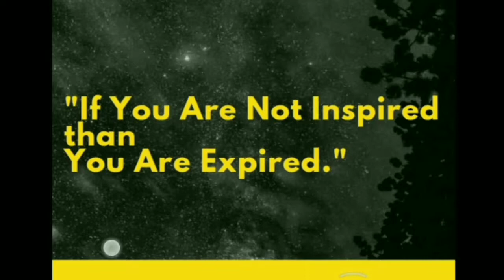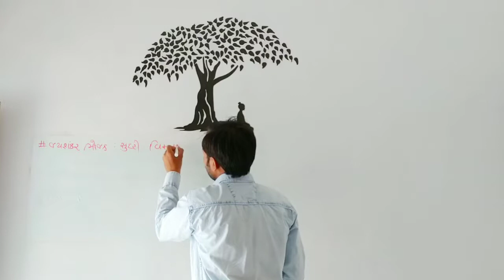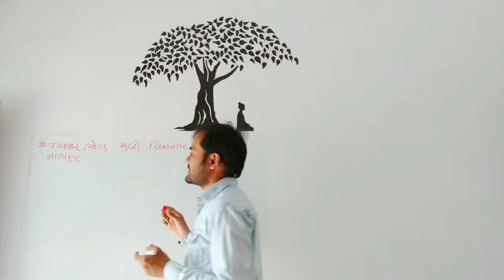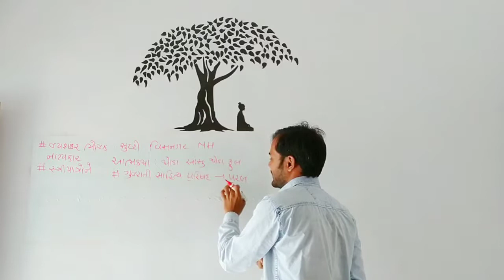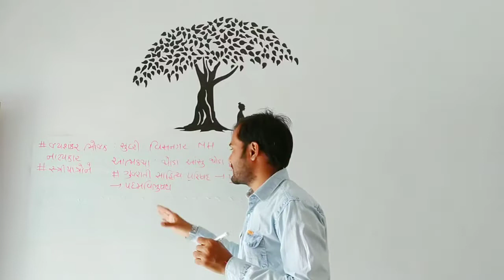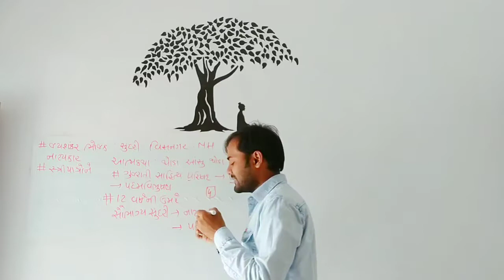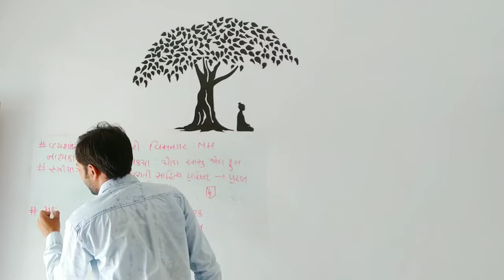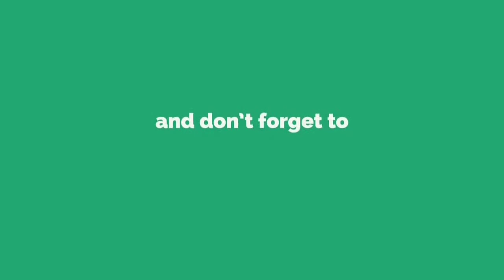ગુજરાતી સાહિત્ય અને સાહિત્યકાર Jayshankar Bhojak Gujarati Sahitya ekdam alag j rite varta dwara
Gujarati Sahityakar Jayshankar Bhojak Gujarati Sahitya ekdam alag j rite varta dwara

ગુજરાતી સાહિત્ય એકદમ નવી જ રીતે

Gujarati Sahitya
Gujarati Sahityakar
prahlad parekh
Gujarati Sahitya question answers
Gujarati dhoran 11 sahitya
Gujarati sahitya material

Gujarati Sahitya ekdam alag j rite varta dwara